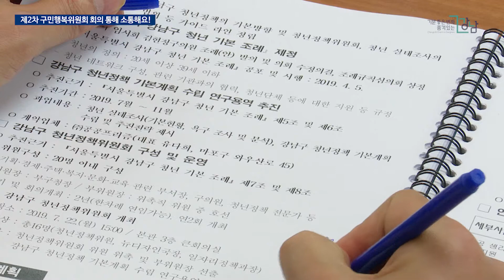제2차 구민행복위원회 회의 통해 소통해요!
강남구가 지난 4일 성공적 구정운영 지원을 위한 정책자문분과위원회인 구민행복위원회의 제2차 회의를 개최했습니다.

이번 회의는 구민행복위원회 11명과 구간부 12명이 참석한 가운데 구민행복위원회 제안사업 진행 상황을 공유하고 정보공유 및 자문을 요하는 3개 사업에 대한 경과를 보고했는데요.

민선 7기 구민행복위원회 제안사업은 공약사업 16개, 역점 사업 3개로 역점 사업에는 밥 나눔, 정 나눔, 강남 동네 밥상과 강남 사회서비스 재단 설립, 아동친화도시 조성을 추진하고 있습니다.

강남구는 구민행복위원회 회의를 통해 정기적으로 소통을 함으로써‘모두가 행복한 도시, 강남’을 만들어 나가는데 최선을 다할 방침입니다.